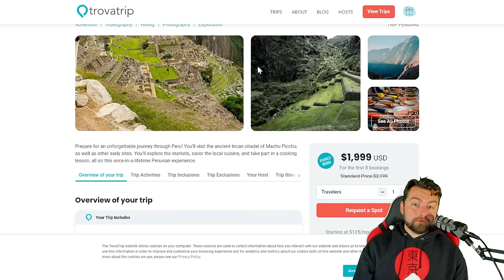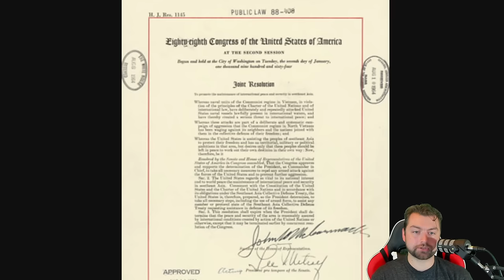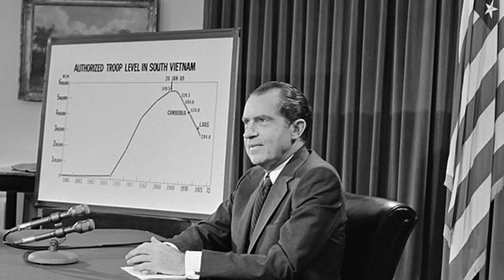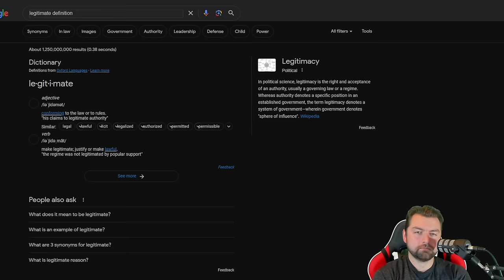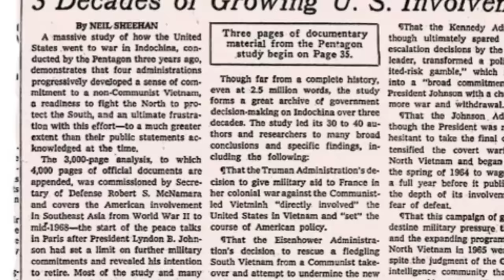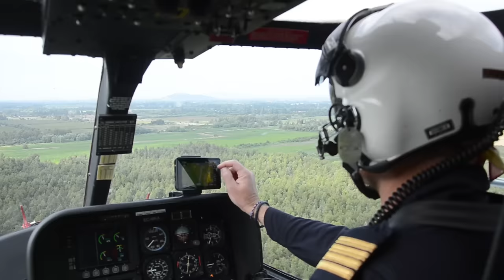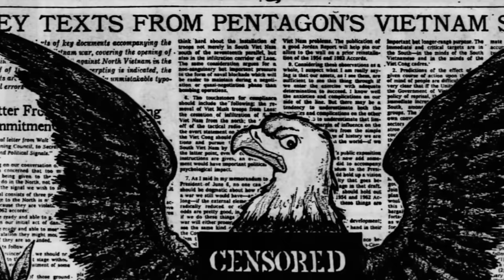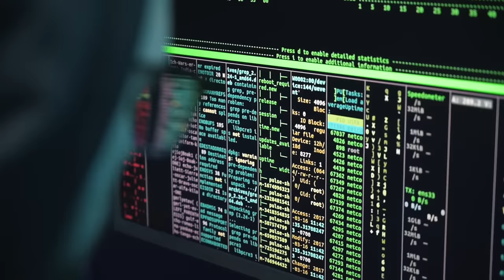Was The Vietnam War Justified?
The Vietnam war is the most controversial war in American history. But was it justified?